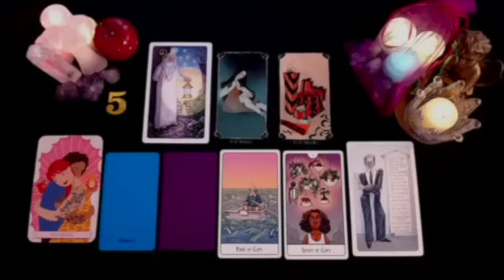GEMINI 🙌🏽 YOU NEED TO HEAR THIS, BECAUSE IT'LL HAPPEN TOMORROW! 🔥 NOVEMBER 2024 TAROT LOVE READING